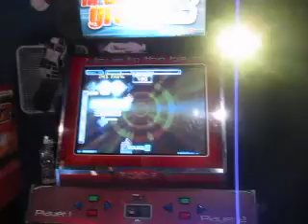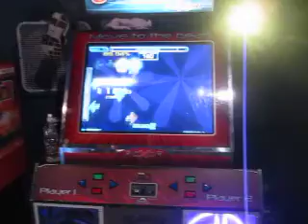Arvin - The Decisive Battle (ff6) 98.99%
New File